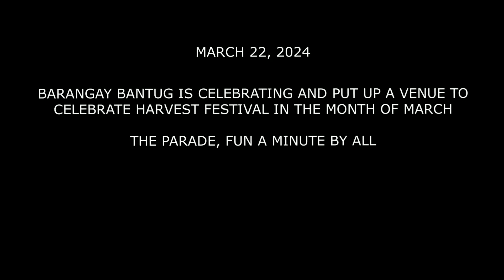Roxas, Isabela - Bantug Harvest Festival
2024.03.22 - Bantug Festival Action Group held a parade today, fun a minute